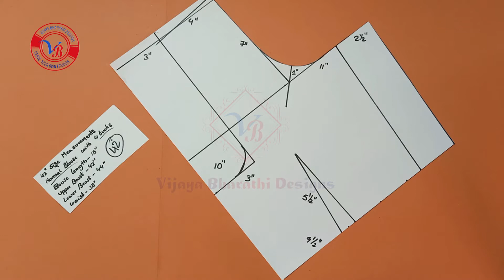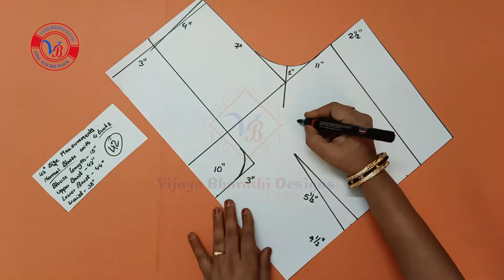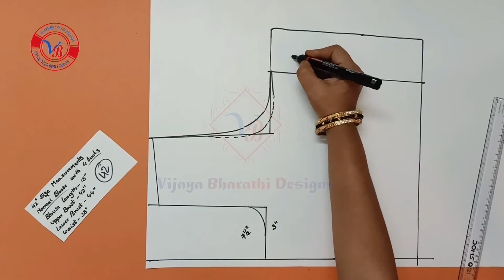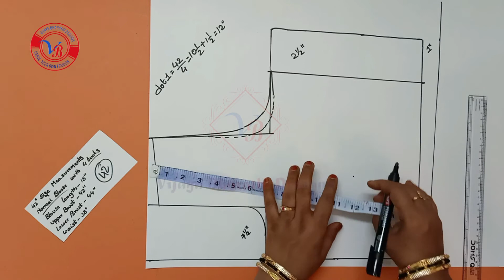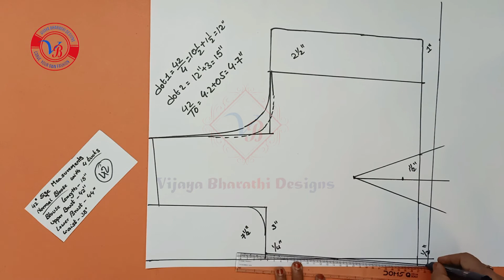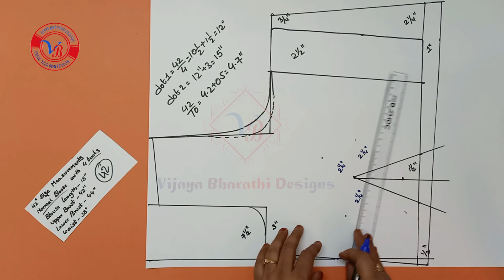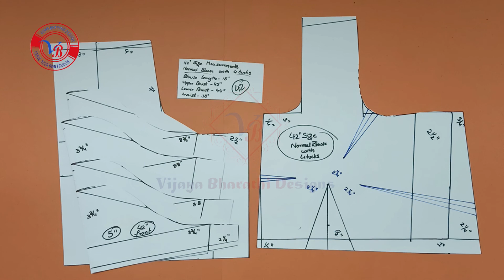4 tucks blouse |42"size 4 tucks blouse cutting in telugu for beginners with measurements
4 tucks blouse ||42"size 4 tucks blouse cutting in telugu for beginners with measurements
    In this video..i am explained 4 tucks blouse cutting in telugu and 42"size 4 tucks blouse cutting in telugu 4 tucks blouse cutting in telugu for beginners with measurements and 4tucks blouse cutting in telugu with measurements

blouse measurements are...
   blouse length=15 1/2",
   upper brust=42",
   lower brust=44",
     waist=38"